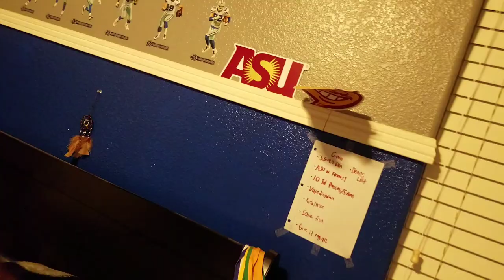Football jamboree vlog GHS